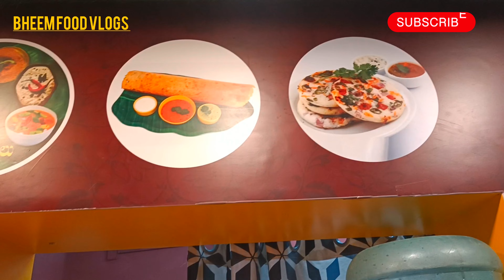99 Rupees Tiffin Combo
Telangana
Hyderabad
Lingampally
Nalagandla
Empire Drive in
Godavari Tiffins